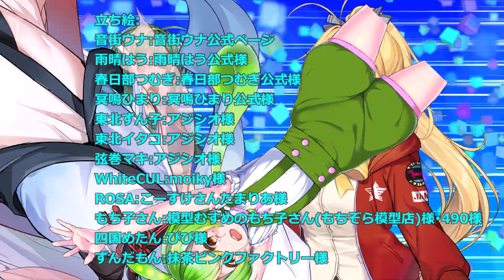謎テンションで仕上げた動画